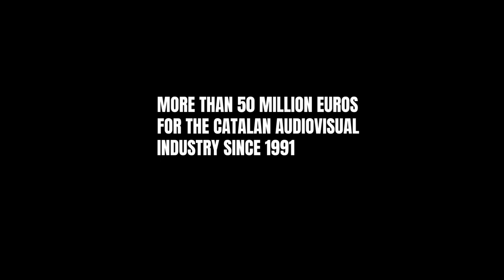Creative Media MEDIA with Catalan audiovisual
The MEDIA Program celebrates its 30th anniversary, and we would like to offer you a trip through some of the Catalan productions supported by MEDIA in the last period 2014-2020.

Since the beginning of the MEDIA Program in 1991, the Catalan audiovisual sector has received more than 50 million euros from the Creative Europe MEDIA Program.